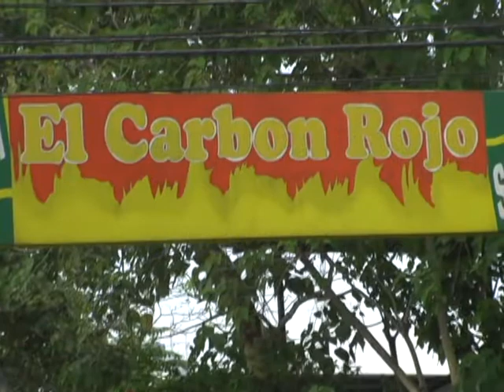Carbón Rojo Ciel Taboga